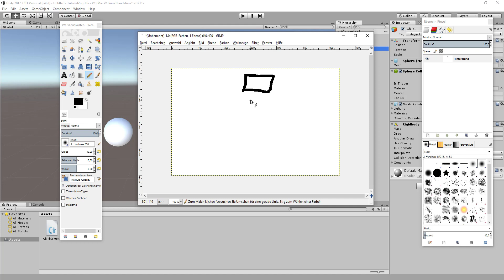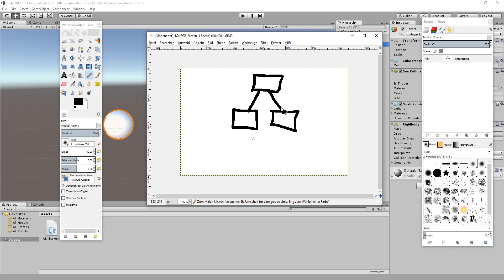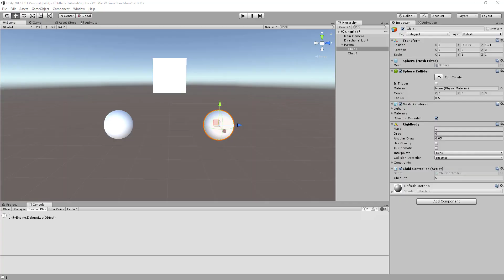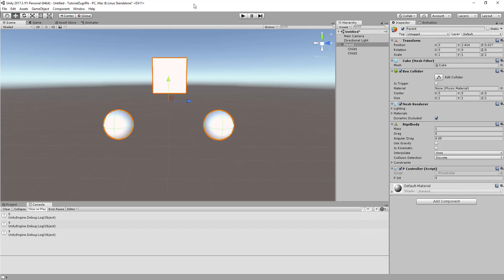Unity3D Tutorial #032 [Deutsch] :: Zugriffe, Eltern - Kinder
Heute geht es um Parent - Child - Beziehungen oder kurz um Vererbung und wie man Zugriff auf bestimmte Elemente aus den Kindern oder Eltern erhällt.